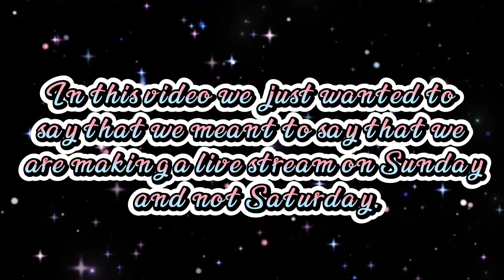We made a mistake [ MUST WATCH😱 ]